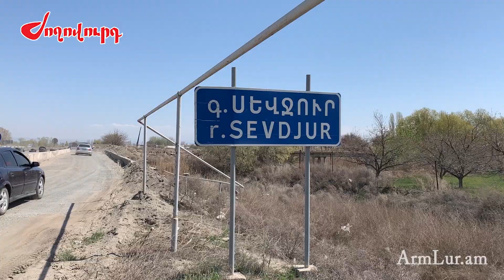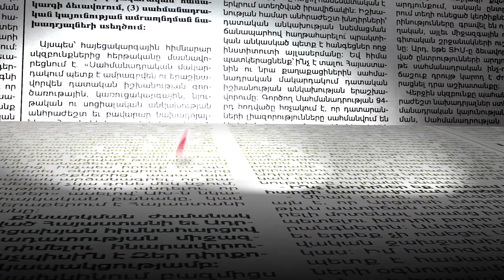Անիվներով փակել են Էջմիածին-Մարգարա ավտոճանապարհը